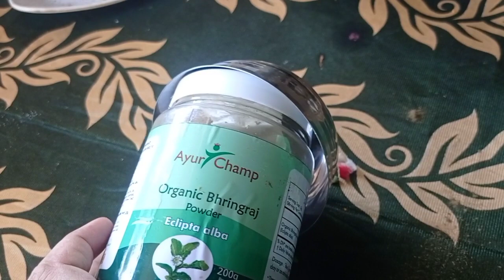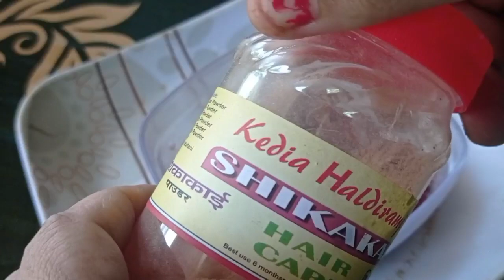চুল তো পাকবেই না,ঘন,লম্বা হবে মাত্র 1 সপ্তাহে।কোনো রং লাগবে না।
চুল তো পাকবেই না,ঘন,লম্বা হবে মাত্র 1 সপ্তাহে।কোনো রং লাগবে না।Jakhan takhan jemon temon vlog।